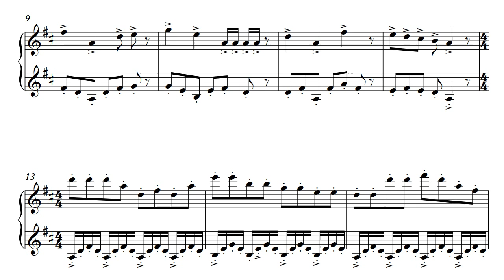Schnee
It's cold! The beast from the East is upon us! It's snowing! Enjoy!